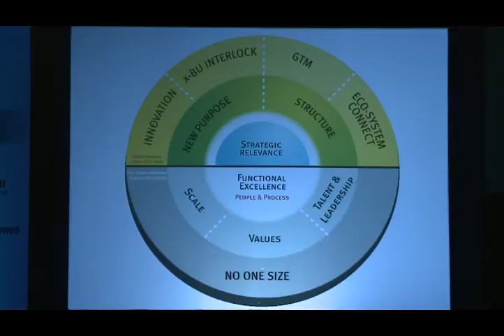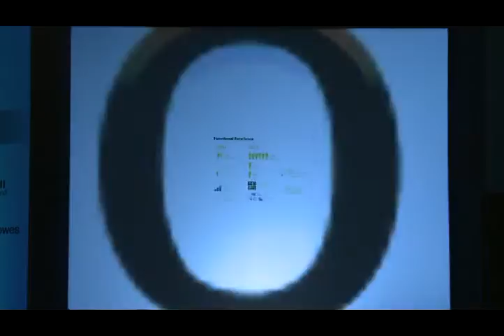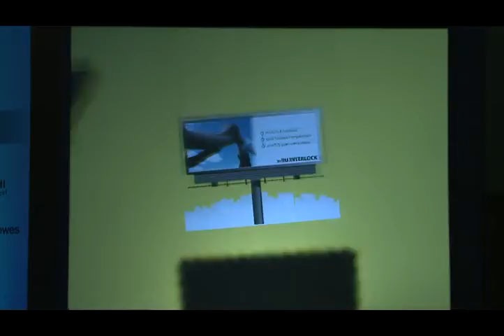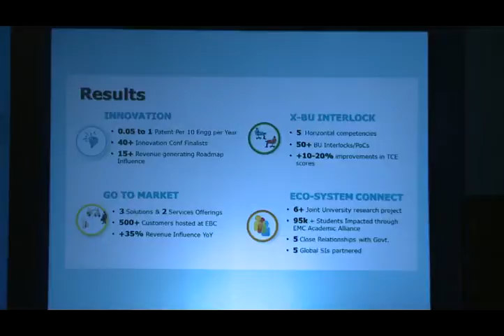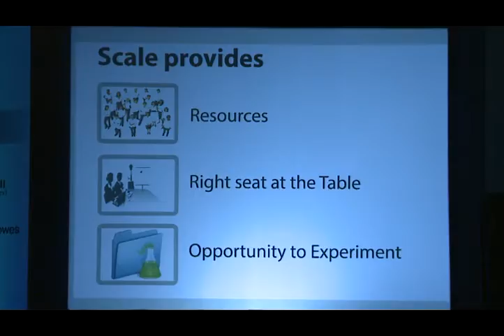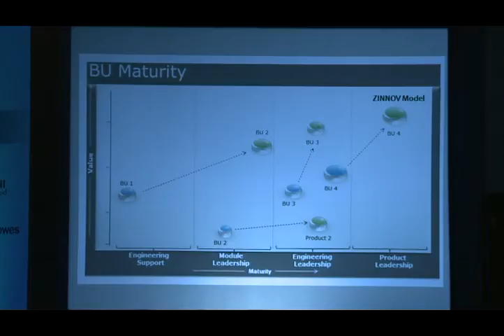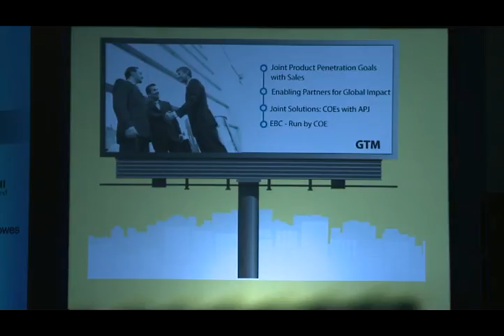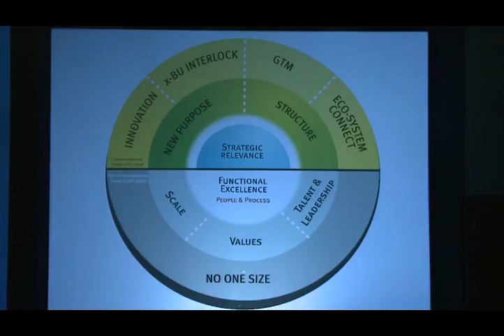Case Study Destiny Taking Control | Zinnov Confluence '13, Bangalore